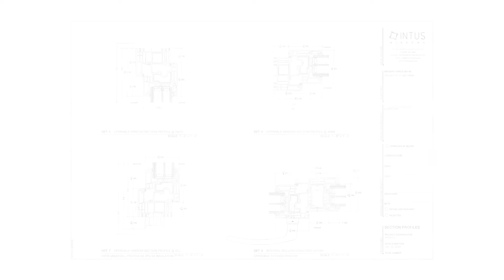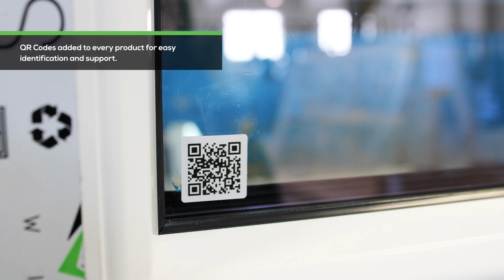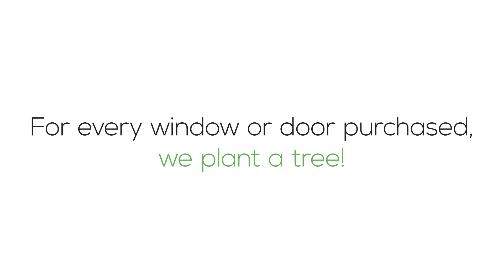Benefits of Using INTUS Windows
Every INTUS Windows sale comes with extra benefits which deliver additional value to our clients. You can find out more about all of them in this video.